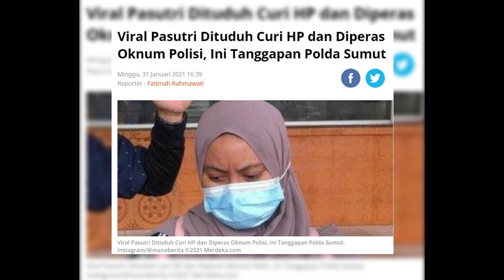OKNUM POLISI MINTA 30 JT - Pasangan Suami Isteri Diduga Jadi Korban Penyalahgunaan Jabatan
MEDAN, JO- Niat hati hendak mengembalikan ponsel android yang dia temukan di salah satu toko pakaian Suzuya, Kecamatan Tanjung Morawa, Deli Serdng, malah membuat pasangan suami-istri ini ditahan di Polsek Tanjung Morawa selama tiga hari.

Pasangan suami istri Siti Nuraisyah,26, dan Muhammad Fajar,25, warga Jalan Rahmadsyah Gang Sekolah, Kelurahan Kota Matsum I, Kecamatan Medan Area, diduga menjadi korban penyalah gunaan jabatan oleh petugas Polsek Tanjung Morawa.

Tak hanya itu, mereka juga diintimidasi oleh petugas untuk mengakui telah mencuri handphone tersebut. Bahkan, petugas di sana diduga meminta mereka menyiapkan uang Rp 35 juta agar persoalan itu diselesaikan secara kekeluargaan.

Nuraisyah menerangkan kepada awak media, pada 26 Desember 2020, dirinya bersama suami sedang belanja di Plaza Suzuya untuk berburu diskon. Saat bergeser ke bagian celana, mereka menemukan HP android tak bertuan. Telepon seluler itu kemudian diambil, lalu mereka menunggu sampai pemiliknya datang.

"Tapi karena sudah larut malam dan tidak ada juga orang yang datang mengambil, telepon seluler tersebut kemudian saya dan suami bawa pulang ke rumah dengan harapan ada orang yang menghubungi," ujar Nuraisyah, Kamis (28/1/2021) sore.

Empat hari kemudian atau pada tanggal 30 Desember 2020, lanjut Nuraisyah, ada seorang wanita mengaku bernama Yunita menghubungi dirinya mengaku kenal dengan teman suami Nuraisyah, kemudian Nuraisyah meminta no hp pemilik android yang dia temukan kepada Yunita.

"Yunita lalu menghubungi yang namanya Gifari, menuduh mereka mencuri telpon seluler tersebut di Suzuya. Kemudian saya meminta no yang pemilik HP, niat saya biar saya kembalikan," kenangnya.

Setelah satu minggu atau tepatnya pada 6 Januari 2021, Nuraisyah bersama suami hendak menyerahkan/mengembalikan HP tersebut ke Polsek Tanjung Morawa, ternyata HP dengan nomor ujungnya 555 tersebut milik oknum anggota Polri yang bertugas di Polsek Tanjung Morawa atas nama Musliadi Tanjung.

"Selama beberapa hari komunikasi, dia tidak ada bilang kalau itu HP dia. Sampai di Polsek saya langsung disuruh beri keterangan di ruang juper pada 6 Januari. Saat itu juga saya ditahan," katanya.

Tak sampai disitu, Nuraisyah kemudian mengatakan, petugas di sana menawarkan kalau mau damai secara kekeluargaan, dia harus menyediakan Rp 20 juta. Dia bilang, juru periksa (juper) yang memediasi minta Rp 20 juta dan cabut perkara Rp 15 juta dengan total uang yang harus disiapkan sebanyak Rp 35 juta.

"Saya kaget ni, HP yang saya temukan tidak segitu harganya. Niat saya bagus mau mengembalikan HP kok malah seperti ini. Tuduhan mereka HP itu saya matikan, padahal HP tidak ada saya matikan. Di dalam BAP saya dipaksa untuk mengaku mencuri. Lalu pada 9 Januari 2021 saat saya dipulangkan untuk penangguhan, helm dan celana hilang," ungkapnya.

Nuraisyah dan suaminya kemudian meminta Kapolda Sumut Irjen Pol Martuani Sormin untuk memberikan mereka perlindungan hukum. Sebab, niat mereka hanya ingin menyelamatkan HP dan mengembalikan kepada yang punya, namun mereka malah ditahan.

"Tolong Pak, saya niatnya bukan mencuri. Kalau saya mencuri sudah saya buang kartunya pak. Pak Musliadi Tanjung ternyafa bukan yang kehilangan HP, malah dia yang menciduk kami," tukasnya.

Sementara itu, kuasa hukum korban Roni Prima Panggabean, SH ,CLA didampingi Jhon Sipayung, SH mengatakan, permainan petugas Polsek Tanjung Morawa kasar. Niat korban untuk mengembalikan HP yang ditemukan, malah berujung penahanan.

"Yang menjadi dasar hukumnya kenapa Polsek Tanjung Morawa menahan korban atas tuduhan pencurian dengan pemberatan. Polisi itu penolong masyarakat, kemana korban ini mengadu. Kami akan melaporkan ini ke Bid Propam Polda Sumut, karena ini telah mencederai Polri," pungkasnya.

Kapolri yang baru Jenderal Pol Listyo Sigit Prabowo sebelumnya telah memerintahkan apabila ada pelanggaran yang dilakukan oleh personil Polri tolong dilakukan sanksi secara berjenjang dan jangan ada pembiaran. Jangan sampai hukum tumpul ke atas, tajam ke bawah. (josu-88/josg-01)